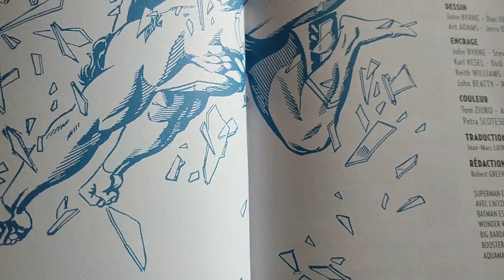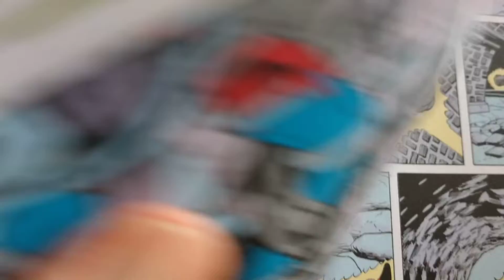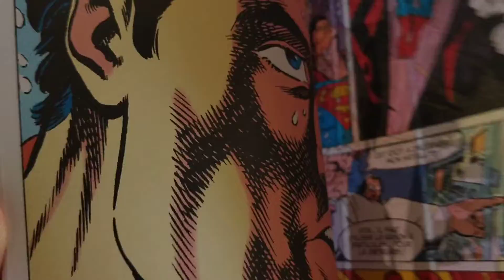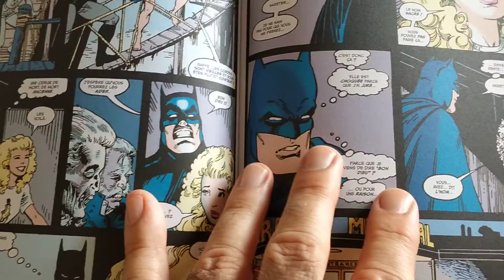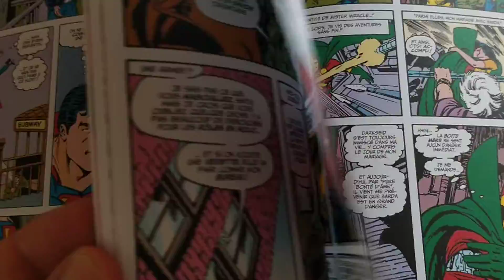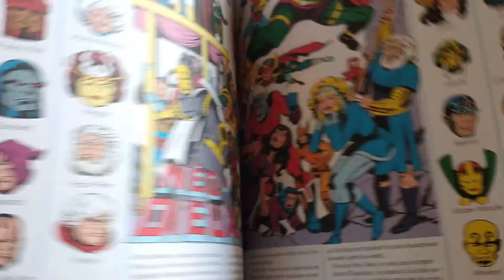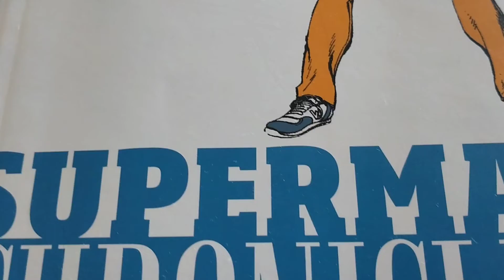SUPERMAN CHRONICLES 1987 : ET VOICI LE VOLUME 3 !